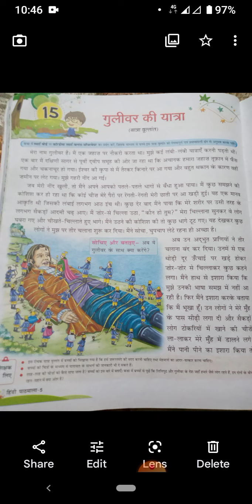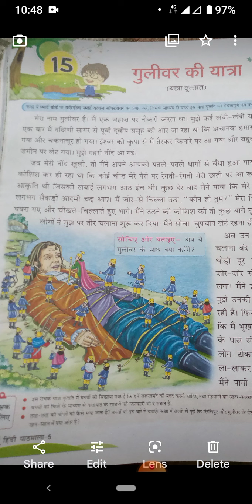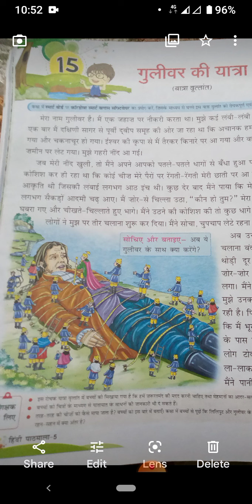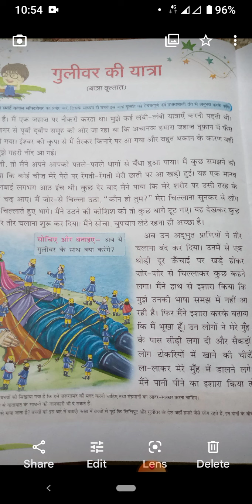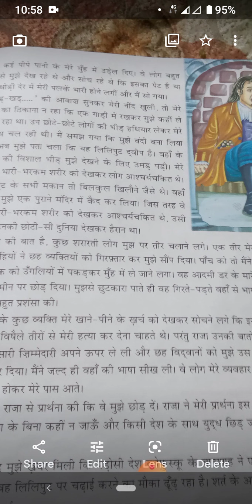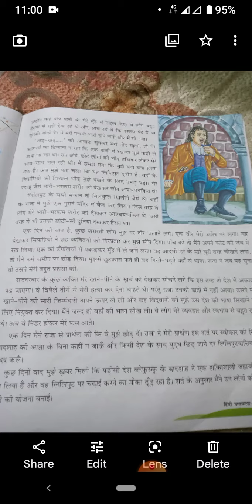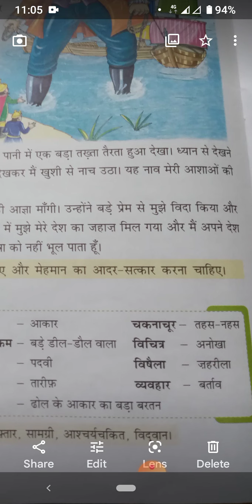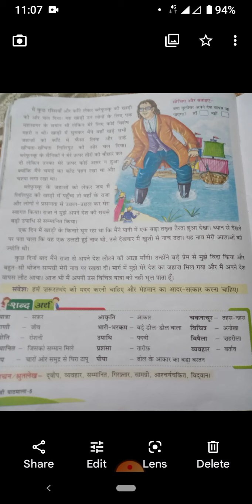Class V chapter Gulliver's travel | hindi chapter| explanation | by Khushi